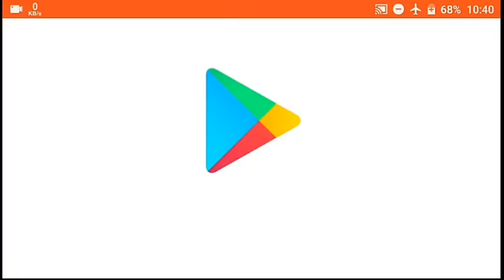Game simulasi 2 tabs Android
Nah temen ini untuk game simulasi ke dua jiak kalian suka like komen share